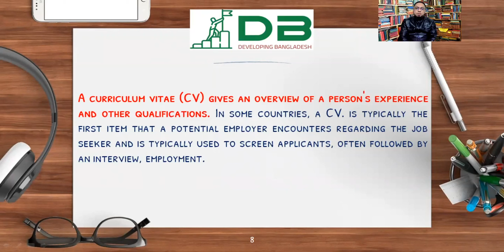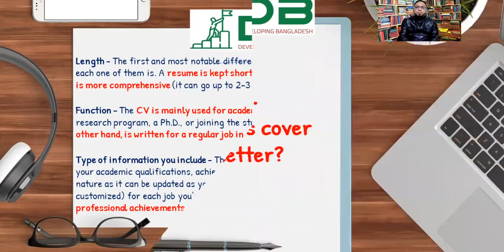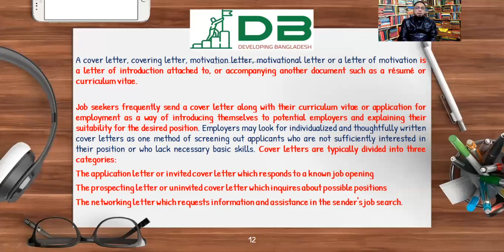Resume Writing Tricks / জীবনবৃত্তান্ত লেখার কৌশল (পর্ব-২/৫)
A résumé is a document used to present backgrounds and skills. A typical résumé contains a summary of relevant job experience and education. The résumé is usually one of the first items, along with a cover letter and sometimes an application for employment, which a potential employer sees regarding the job seeker and is typically used to screen applicants, often followed by an interview.

It is in essence a marketing document that is a summary of a job seekers work experience, skill sets and academic qualifications. It is used by individuals to apply for jobs with the aim of securing new employment.

TYPES OF RESUMES
Chronological resume
A chronological résumé is best for those who have mostly worked in the same field and can show steady progress up the ladder, each job being a step-up from the last. It focuses on your most recent work experience and then working chronologically backwards.
Functional resume
The focus of this type of résumé is skills and experience, not career history. A functional résumé is best for those who cannot show a steady career progression.
CV
A curriculum vitae (CV) gives an overview of a person's experience and other qualifications. In some countries, a CV. is typically the first item that a potential employer encounters regarding the job seeker and is typically used to screen applicants, often followed by an interview, employment.

Differences between Resume & CV:
Length - The first and most notable difference between a CV and a Resume is how long each one of them is. A resume is kept short and brief (usually 1 page), whereas the CV is more comprehensive (it can go up to 2-3 pages depending on your experience).
Function - The CV is mainly used for academicals purposes, such as applying for a research program, a Ph.D., or joining the staff of a university. The resume, on the other hand, is written for a regular job in a company.
Type of information you include - The CV is an academic diary where you include all your academic qualifications, achievements, and certifications. It is universal in nature as it can be updated as you go. Whereas, a resume has to be created (or at least customized) for each job you’re applying for, and has a bigger focus on your professional achievements, rather than academic.
This discussion includes What is Resume ? Types of resume & it’s different sections; What is CV? Difference between Resume & CV; What is cover letter?; Why high quality CV or Resume is required?; Do’s & Don’ts of Resume Writing; Guide to Write a Professional Resume; and Sample of a Resume & a CV etc.